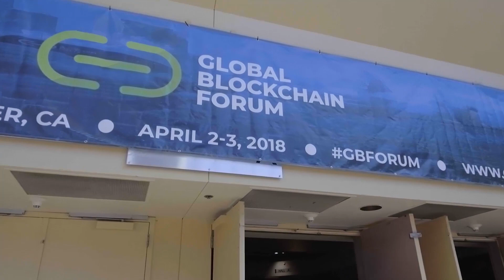Como funciona a economia do blockchain em tokens? | ROTA DA INOVAÇÃO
O blockchain chegou para mudar a era da internet. Saiba no Rota da Inovação como funciona a economia dessa tecnologia em tokens.